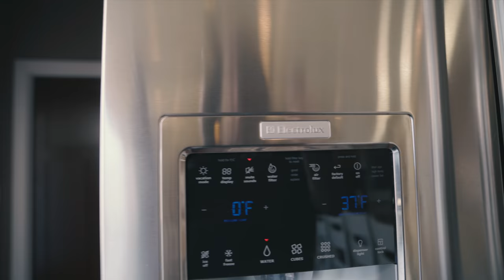Real Estate Agents Release VIRAL Music Video "Escrow"!!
@MetzenRealty  Minnesota real estate agents Nathan Mills and Travis Metzen with Metzen Realty and Associates CO. put their creative hats on to explain the seller's market we are currently in.

Written by: Nathan Mills
Video by: Snowset Studios
Produced by: pavenmelody